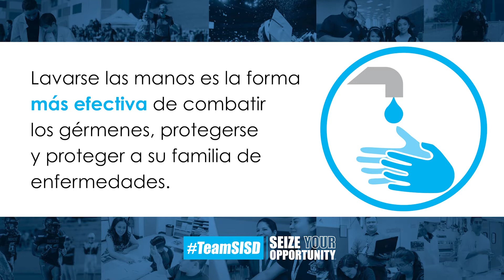Mantén a SISD Seguro - Lavado de las manos